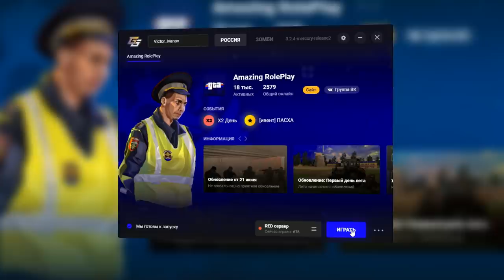МАМА ОТЛИЧНИКА ВПЕРВЫЕ ИГРАЕТ в GTA CRMP!